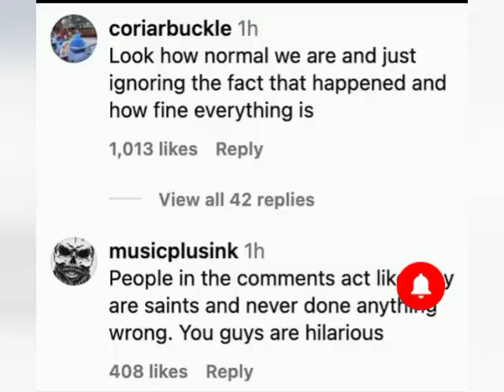Justin Timberlake Lightens Mood at Boston Concert Amid DWI Controversy